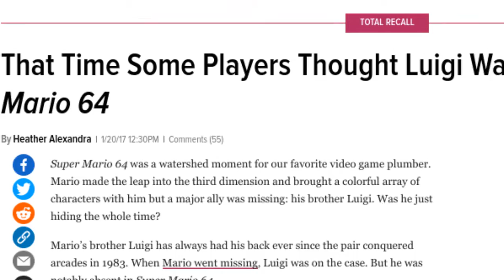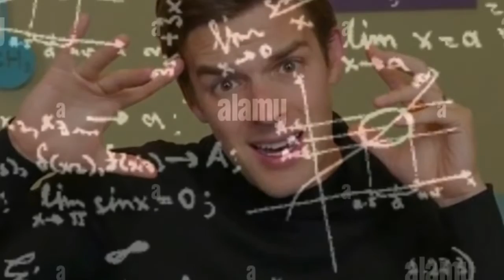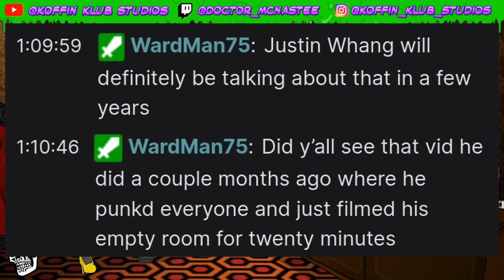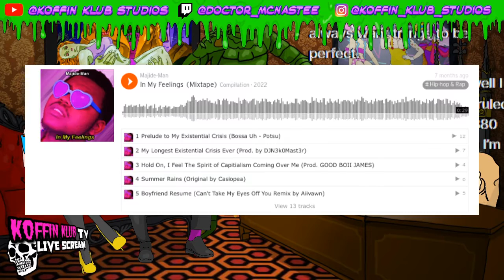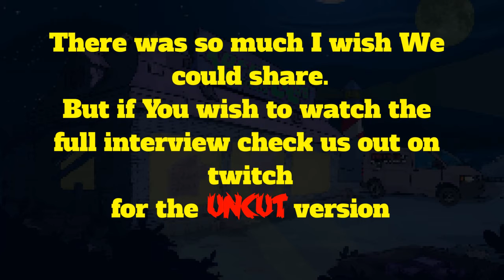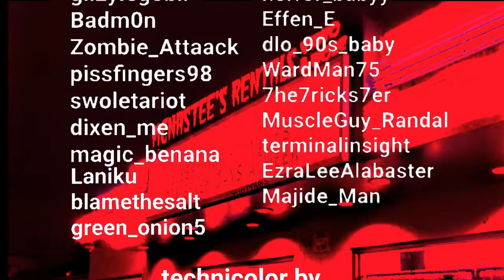KKTV HIGHLIGHTS: We finally interview Majide Man part 2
We finally interview Majide Man, and i'm actually stoked!. unfortunately there was a ton of content i couldn't fit it in all one Episode!
also check out Majide Man at these locations